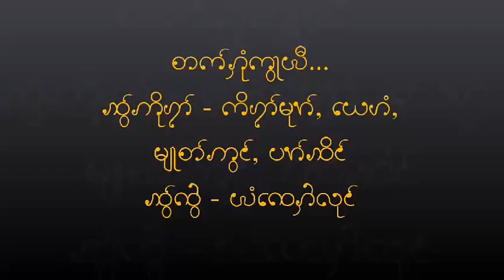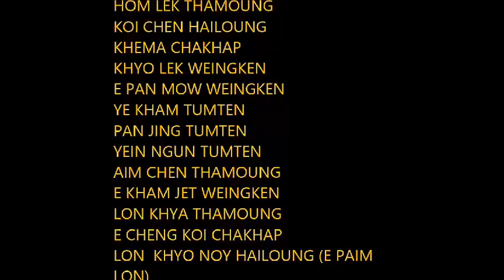Tak Hum Ka Si Ma le/ Tai Phake Song/ Lyrics by Late Cham Phe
I go to the Buddha for refuge

धर्मं शरणं गच्छामि।
Dhammam saranam gacchami
I go to the Dhamma for refuge

संघं शरणं गच्छामि।
Sangham saranam gacchami
I go to the Sangha for refuge.

Tai Phake Song lyrics By Late Cham Phe Please share it as much as you can to Tai brotherhood communities .